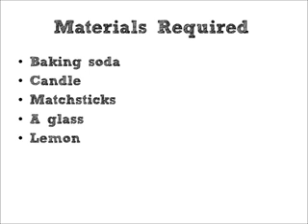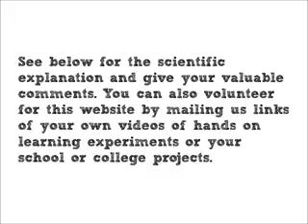carbon di oxide fire extinguisher